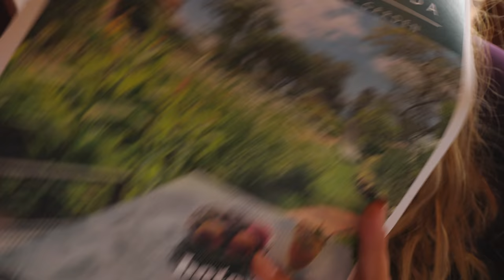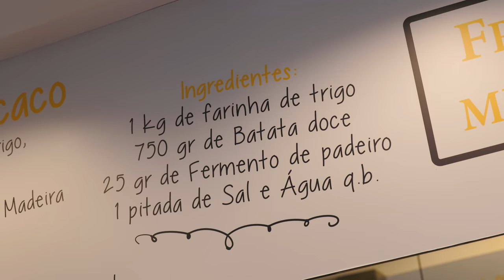Why You MUST Visit Madeira Island! 🏝🍹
Feel like donating? We appreciate any support! Thanks :)

NEW HERE?
We're Amalie and Joen. A Danish couple from Denmark who have moved to Lisbon, Portugal.